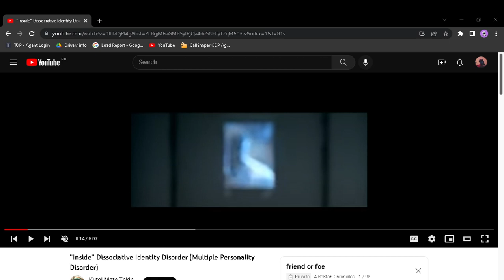THAT$ DAT KNOCK KNOCK..AKA THE RICO